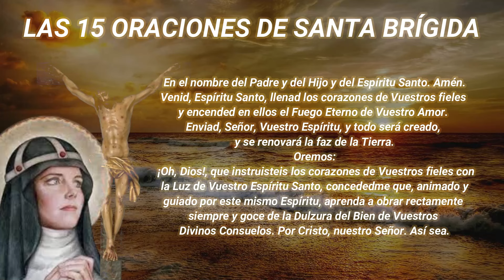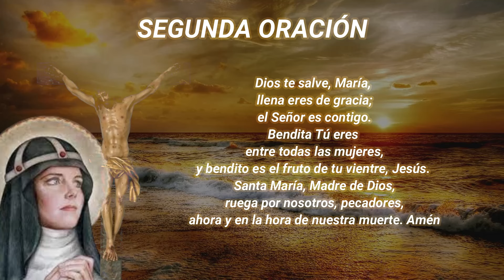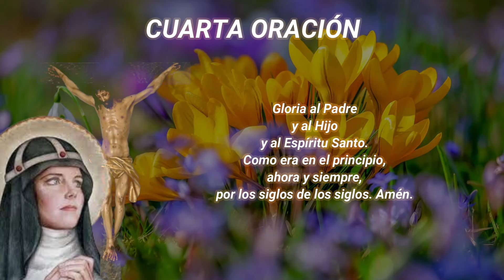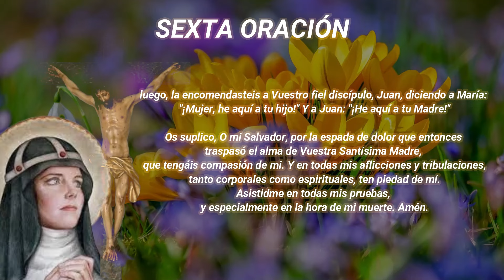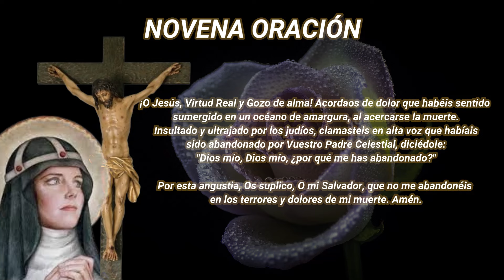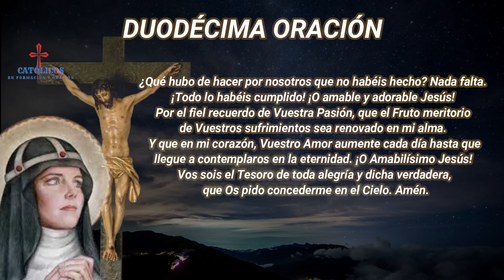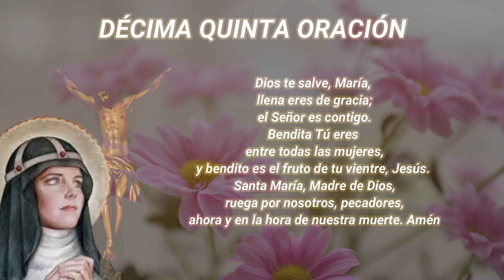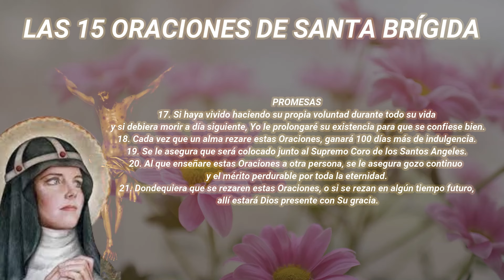Las 15 Oraciones de Santa Brígida Día 99